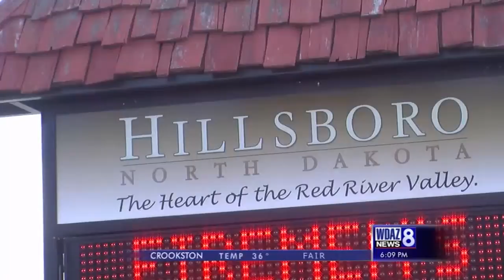Spiral Light Candle News Feature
WDAZ of Grandforks North Dakota features Spiral Light Candle in a small towns section on the nightly news. This story originally aired on March 26th 2014.